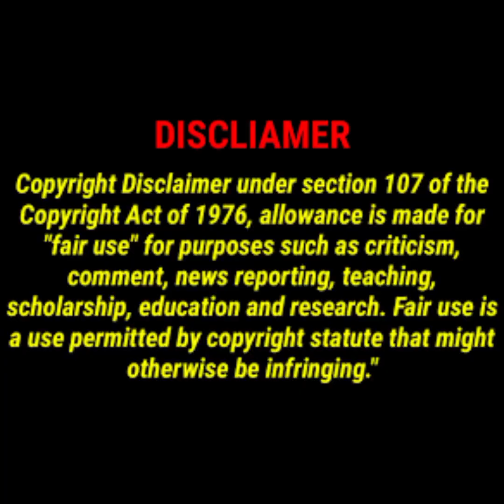Pakistani jugaad that will blow your mind || funny pakistani desi jugaar